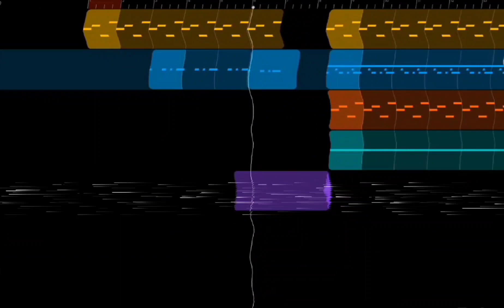New song! DESTRUCTION OF TERROR